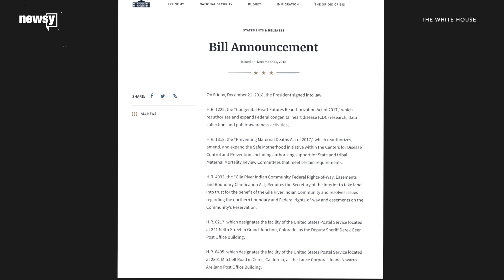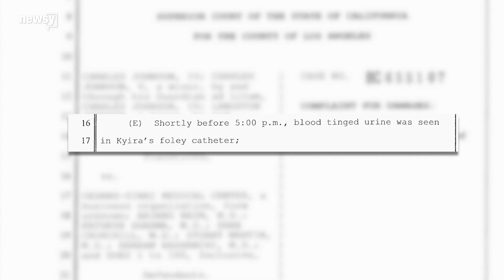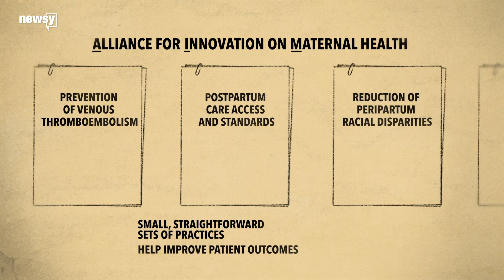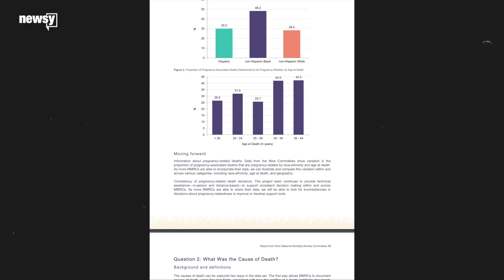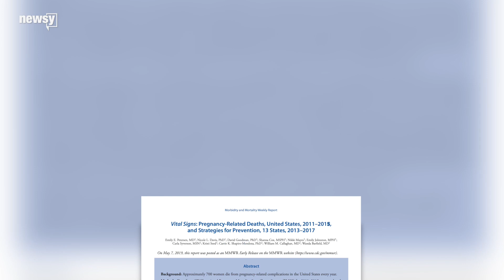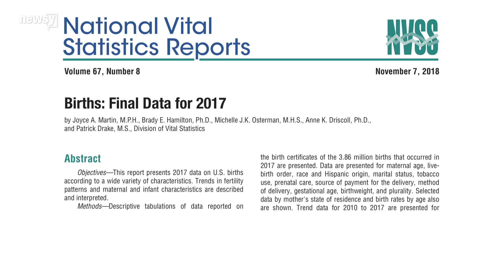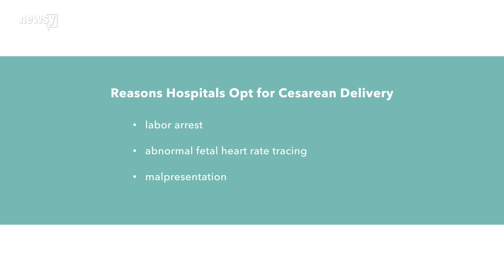Clear Protocols Are Needed to Reverse Outcomes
Other solutions include stronger care coordination between hospitals and primary care providers, and expanding Medicaid eligibility.